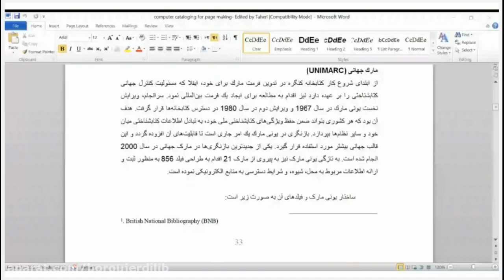سازماندهی رایانه ای منابع جلسه دهم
دوره مجازی سازماندهی رایانه ای منابع (جلسه دهم)
مدرس: دکتر سید مهدی طاهری
(عضو هیئت علمی و رییس کتابخانه مرکزی دانشگاه علامه طباطبائی)